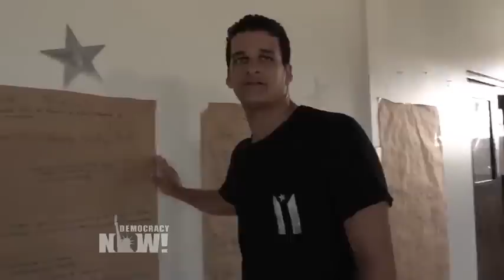"We Cannot Wait": Puerto Rico’s Residents Organize to Provide Food & Water after Hurricane Maria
- Nearly two weeks after Hurricane Maria slammed into Puerto Rico, the capital San Juan is still facing a dire lack of food, clean water and electricity. Hanging over one of San Juan’s freeway overpasses near the neighborhood of Playita are multiple cloth signs reading, in Spanish, "SOS Playita needs food and water." We air voices from Puerto Rico’s neighborhood of Río Piedras in the capital, San Juan, speaking about the self-organized relief efforts in the wake of Hurricane Maria. Special thanks to Democracy Now!’s Juan Carlos Dávila.